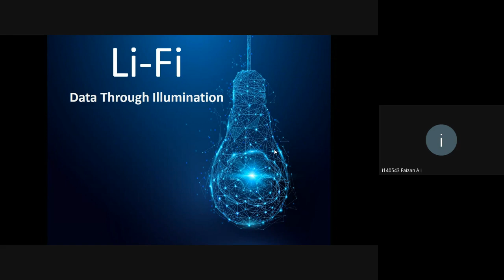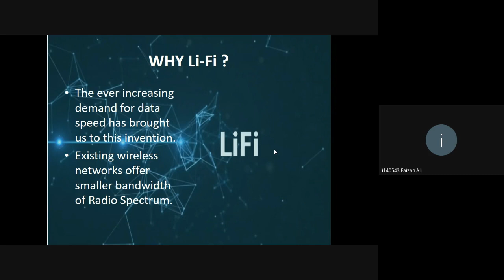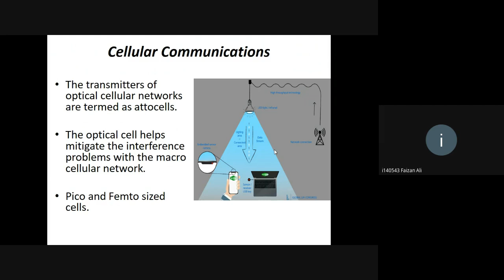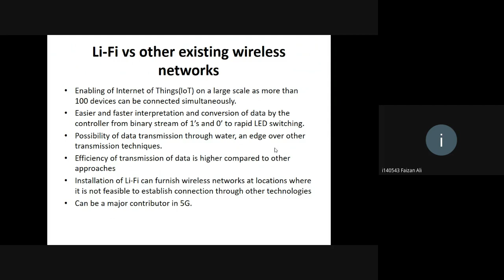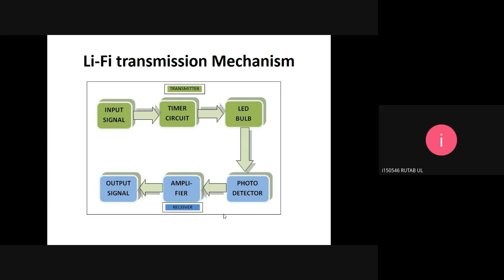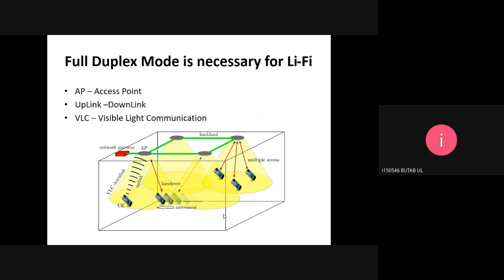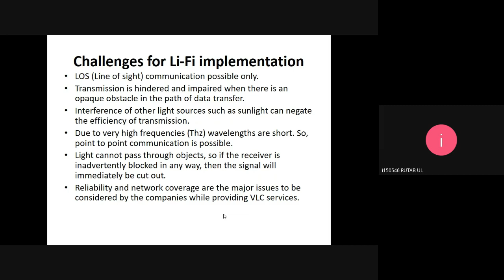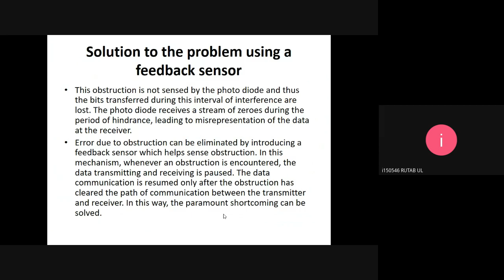LiFi- Faizan & Rutab